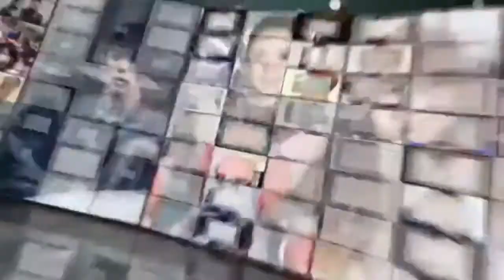罗志祥闲适坐地抱住爱犬一阵亲 膝盖上破洞超抢镜